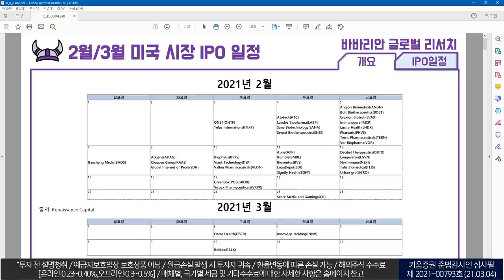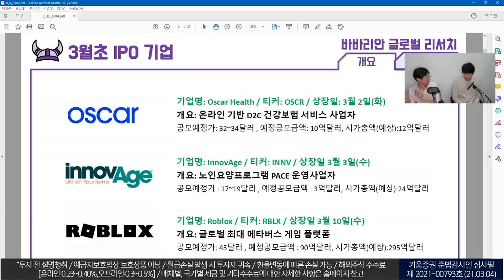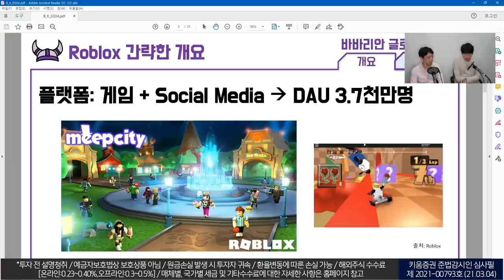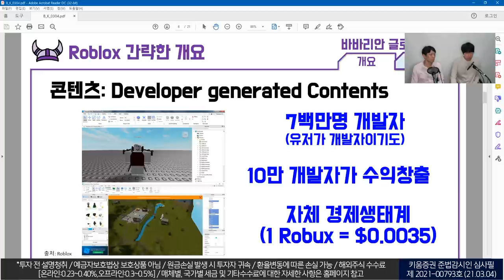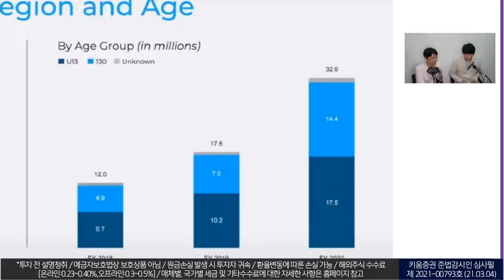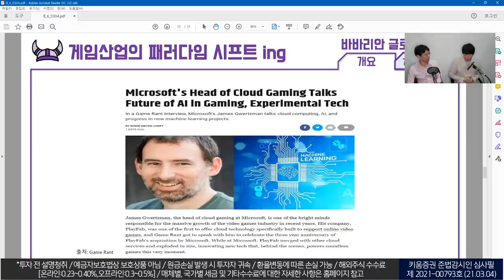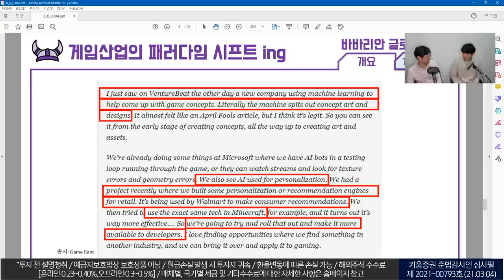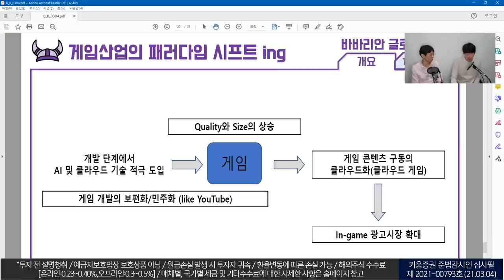열일안차X바바리안리서치｜ "3월 10일 상장 예정" 로블록스 따라잡기!(정희석 이사/'21.03.09)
열일안차X바바리안리서치｜ "3월 10일 상장 예정" 로블록스 따라잡기!

키움증권이 바바리안리서치 정희석 이사님을 만났습니다.
열알안차님과 희석님의 빵빵 터지는 케미!

출연: 안석훈 키움증권 글로벌리서치팀장(열일안차), 정희석 이사(바바리안리서치)

녹화일: 21.03.04